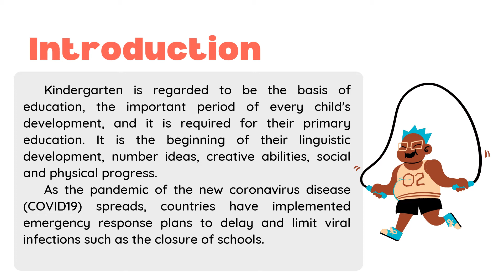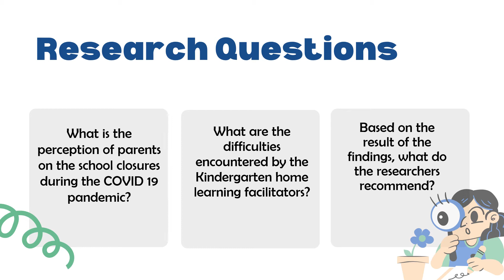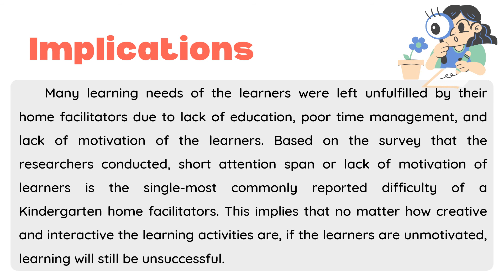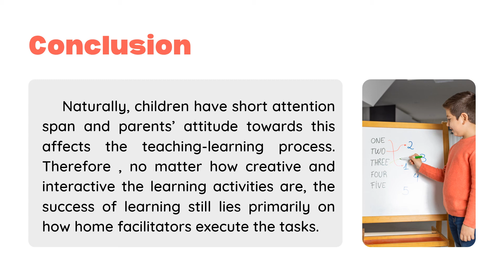HOME LEARNING EXPERIENCES: BASIS FOR SUPPORT PROGRAM OF KINDERGARTEN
TAN-BR-TL-ALL-13-21
Dianna Rose C. Clidoro, Julienne S. Sidocon

Purpose: This study aims to determine the different home learning
experiences/difficulties of Kindergarten home facilitator during the COVID 19
pandemic basis for support program.

Design/methodology/approach: The descriptive qualitative design is utilized
to conduct this study so that relevant responses could be sought to get insights
into home facilitator' real-life experiences amidst the pandemic. The researchers
used a targeted sampling technique. A total of 50 Kindergarten-Mabini home
learning facilitators from Halayhay Elementary School were selected as
respondents.

Findings: The struggle to keep the child motivated was the single-most
commonly reported struggle of Kindergarten home learning facilitators. This
study suggests that home learning facilitator training/support programs should
be implemented in the future. Given the difficulties identified in this study,
educators and policymakers should organize training sessions for home
facilitators to ensure successful distance learning at home. Educating home
facilitators on the distance learning system and platforms, including tools, basic
educational principles, and teacher-student-parent communication possibilities,
is vital for future remote learning endeavors.

Research limitations/implications: The participants consisted of 50
Kindergarten home learning facilitators from Halayhay Elementary School.
Originality/value: This study focused on the experiences and difficulties of
Kindergarten home learning facilitators in times of Covid-19 pandemic basis for
parents' support program.